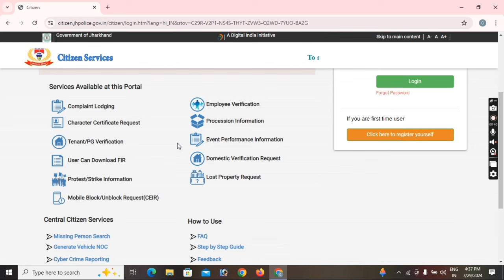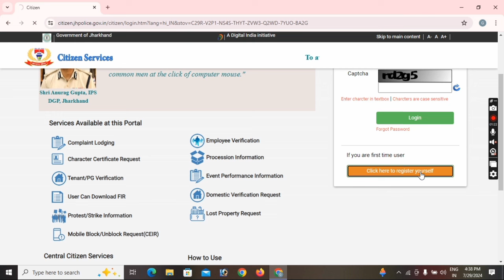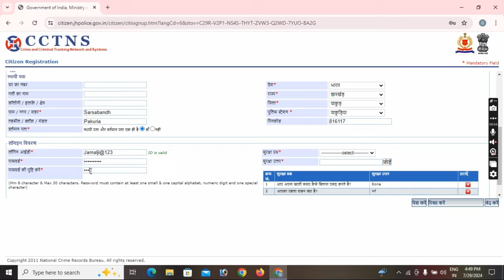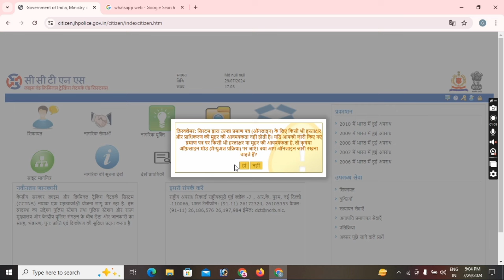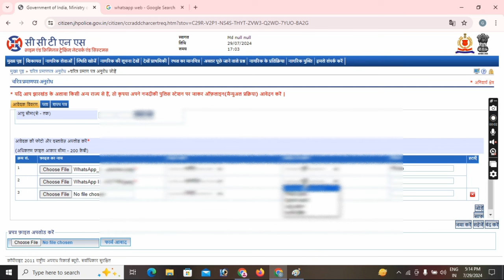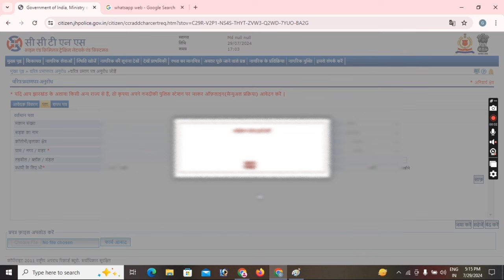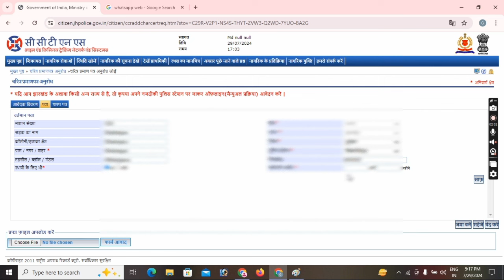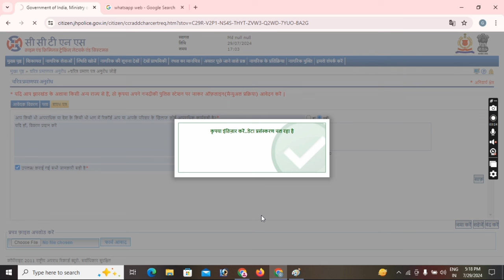चरित्र प्रमाण पत्र सिर्फ 5 मिनट में इस प्रकार से ऑनलाइन आवेदन करे, मात्र 5 मिनट में सेटिफकेट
jharkhand charector certificate

jharkhand character certificate online apply

police verification jharkhand online

jharkhand character certificate offline

jharkhand character certificate kitne din me banta hai

jharkhand character certificate kaise apply karen

jharkhand me character certificate kaise banaye

jharkhand online character certificate kaise

banaye

character certificate in jharkhand

jharkhand character certificate download

jharkhand mein character certificate kaise banaya jata hai

jharkhand mein character certificate kaise banta hai

character certificate of application character certificate for army

e challan for character certificate jharkhand dm character certificate

how to make character certificate in jharkhand

jharkhand ka character certificate kaise banaye character certificate challan jharkhand jharkhand character certificate kaise check kare

how to download jharkhand character certificate character certificate kaise banaye jharkhand 2024

character certificate kaise banaye jharkhand 2024

jharkhand me offline character certificate kaise

banaye

karen

jharkhand character certificate validity

how to apply jharkhand character certificate

character certificate status check up jharkhand

jharkhand sp character certificate

jharkhand character certificate status check

jharkhand police character certificate download

jharkhand character certificate status

character certificate renew kaise kare jharkhand

character certificate full process

character certificate by up cop

character certificate police verification jharkhand

kaise karen

character certificate of school

character certificate online in jharkhand

jharkhand character certificate download kaise kare

jharkhand character certificate

character certificate jharkhand online apply how to make character certificate jharkhand

jharkhand police character certificate apply

jharkhand character certificate assigned

jharkhand character certificate apply

jharkhand character certificate online kaise kare

jharkhand character certificate status kaise check

character certificate kaise nikale jharkhand

jharkhand police character certificate

jharkhand mein character certificate kaise download karen

jharkhand mein character certificate online kaise banaen

jharkhand mein character certificate kaise apply karen

how to make character certificate from police station

sp character certificate online jharkhand jharkhand character certificate online
how to apply jharkhand character certificate online

character certificate online apply apply character certificate

character certificate apply

jharkhand charitra praman patra kaise banaye sp

se

character certificate kaise banay 2024 character

certificate

charitra praman patra kaise banaye

police verification kaise banaye

charitra praman patra

charitra praman patra download

Jharkhand Online Character Certificate Apply

Process

Jharkhand Police Verification Online

how to apply character certificate online character certificate kaise banaye

how to make jharkhand character certificate

how to make jharkhand police verification

jharkhand police verification online kaise banaye

how to make police verification

character certificate online kaise banaye character

certificate online kaise kre